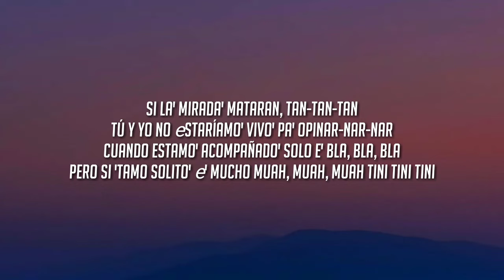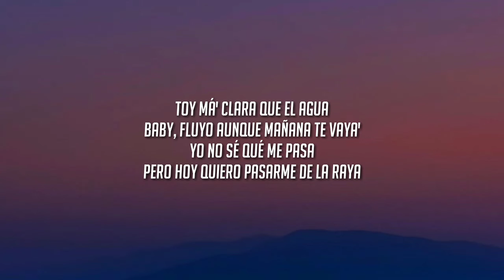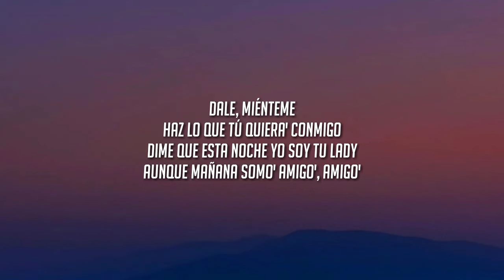TINI, Maria Becerra - Miénteme (Letra/Lyrics)